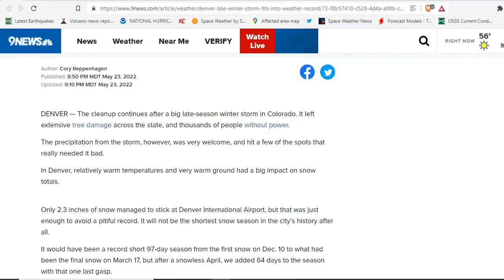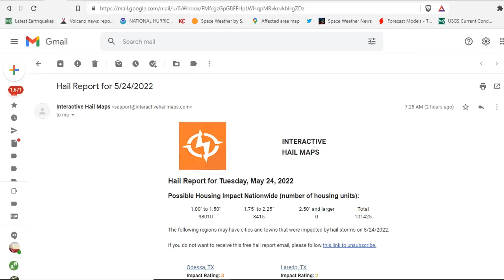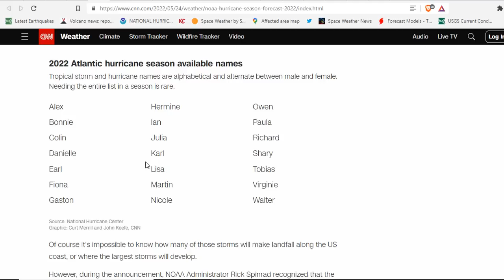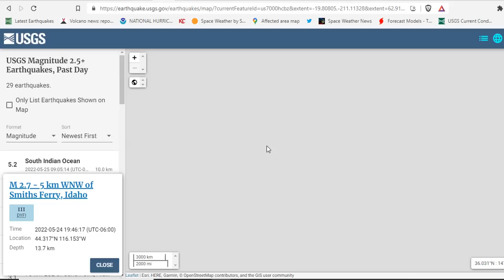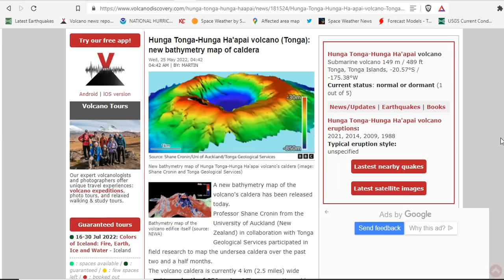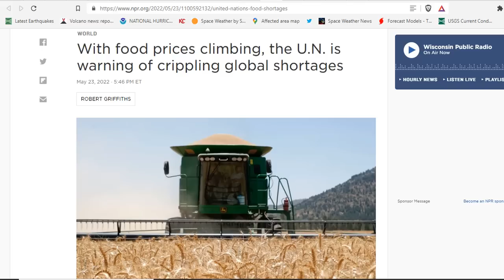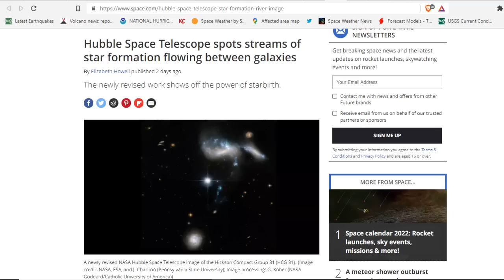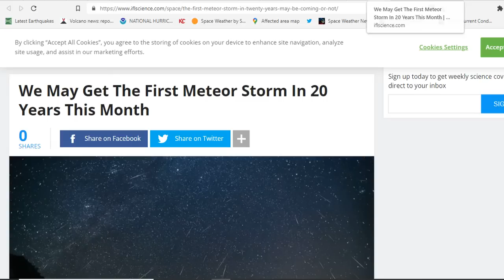Record Snow Storm - 100,000+ Hail Reports - Hunga Tonga Bathymetry - Crippling Global Food Shortages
A Large and Slow-Moving Storm System Producing Thunderstorms and Heavy Rain
With food prices climbing, the U.N. warns of crippling global shortages
‘We are not the source of the problem.’ Kremlin says the West is to blame for global food shortage
Hubble Space Telescope spots streams of star formation flowing between galaxies
We May Get The First Meteor Storm In 20 Years This Month
Correction - The video was on ORP not MRN.

Bitcoin: 17NV3vtcQhRnsRnjckCcYkKVEUcnirKQ62

Bitcoin: 17NV3vtcQhRnsRnjckCcYkKVEUcnirKQ62